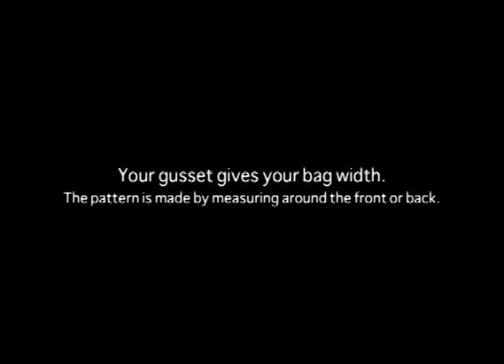How to Make a Perfect Gusset for Your Handcrafted Designer Handbag